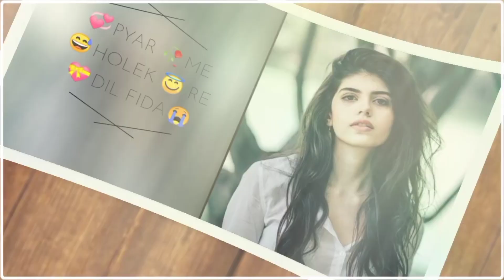Nagpuri status❤️❤️ New Nagpuri Status 2021 video✓Nisha nisha a re mor nisha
Nagpuri Status 2021